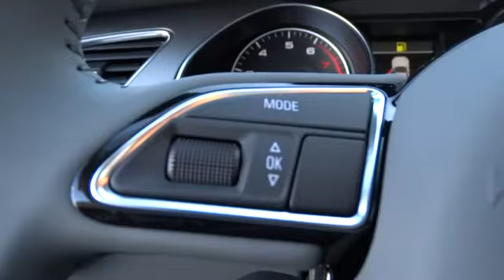2014 Audi A5 Los Angeles, West Covina, Pomona, Ontario, Glendora, CA EA040914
2014 Audi A5  - Stock#: EA040914 - VIN#: WAULFAFR6EA040914

Penske Audi
2016 East Garvey Avenue South